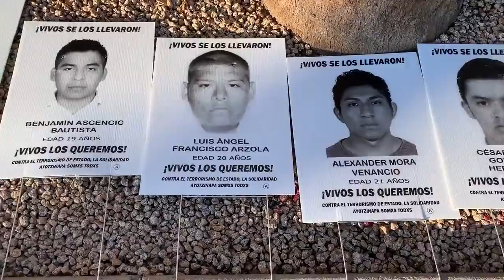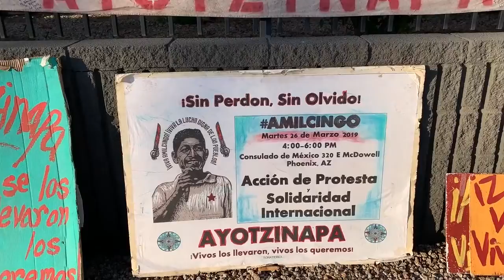¡AYOTZINAPA! ¡Ni Perdón, Ni Olvido!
Día de Acción Global en Solidaridad con Ayotzinapa 26 de noviembre de 2019
62 Meses desde la Desaparición Forzada de los 43 estudiantes de la Escuela Rural Raúl Isidro Burgos de Ayotzinapa en Iguala, Guerrero el 26 de septiembre de 2014.

¡FUE EL ESTADO!